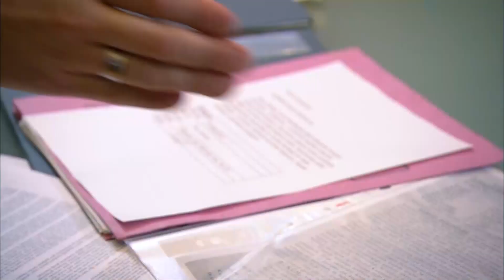Новый Герой, Который Вошел В Сердце Асие - Красная Косынка Турецкий Сериал 64 Серия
Красная Косынка Турецкий Сериал 64 Серия - Новый Герой, Который Вошел В Сердце Асие
Влюблена